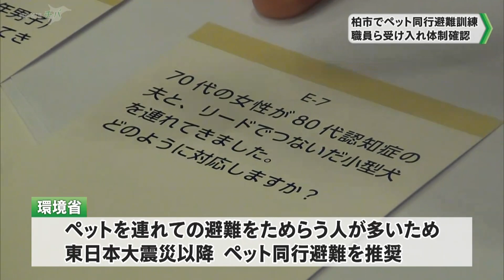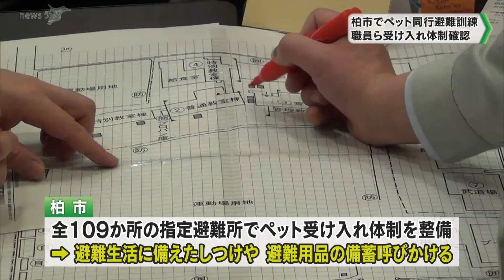環境省が開催 千葉県柏市でペット同行避難訓練 市職員ら体制確認（2024.02.02放送）